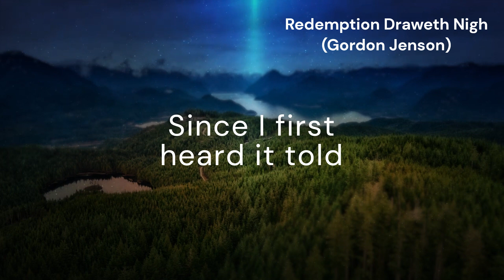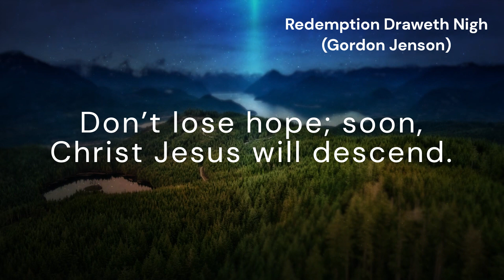Redemption Draweth Nigh (unnamed tune)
*Author and Composer:* Gordon Jenson

*Lyrics:*
Years of time have come and gone
Since I first heard it told
How Jesus would come again some day.
If back then it seemed so real,
Then I just can't help but feel
How much closer His coming is today.

[Refrain:] Signs of the times are everywhere;
There is a brand new feeling in the air.
Keep your eyes upon the eastern sky.
LIft up your head: redemption draweth nigh!

Wars and strife on every hand,
And violence fills our land;
Still some people doubt He'll ever come again.
But the Word of God is true:
He'll redeem His chosen few.
Don't lose hope; soon, Christ Jesus will descend.

[Refrain]